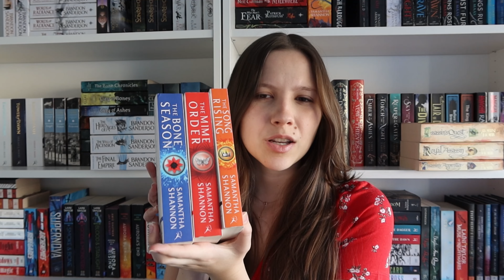10 Books I Need to Read in 2023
Hi! Will I complete this list?